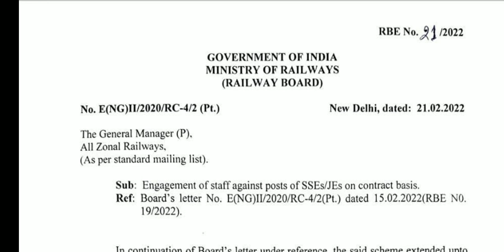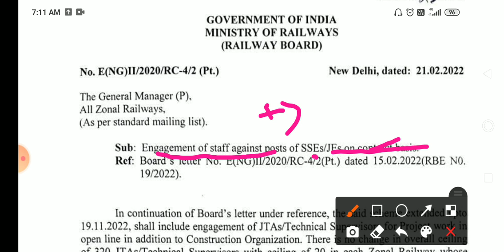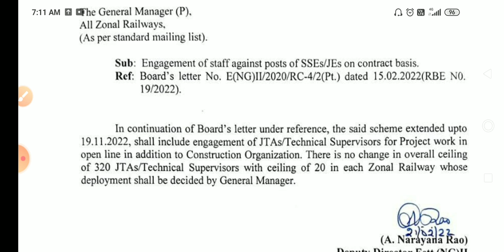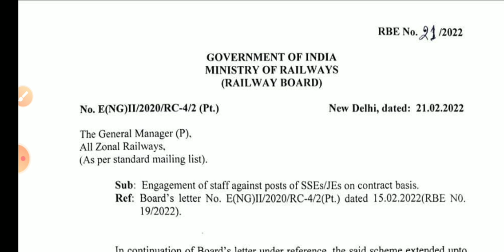railway sse je recruitment / railway job update 2022 / railway job 2022 / rrc group d exam date / rr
360° preparation करे with 32000+ Mocks Tests for RRB, SSC, Banking & other 450+ Government Exam